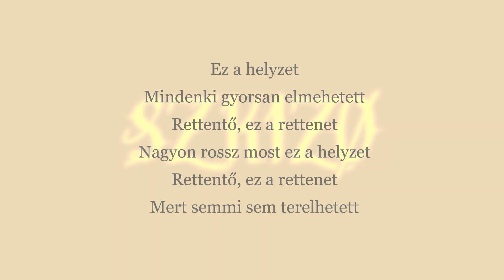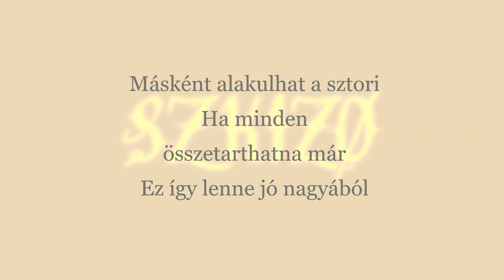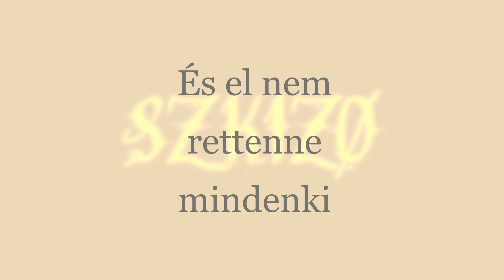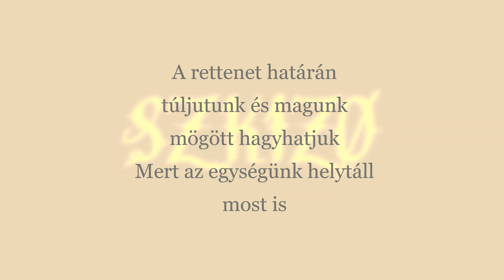Szkízó ¦ Rettentő (dalszöveges mozgókép)